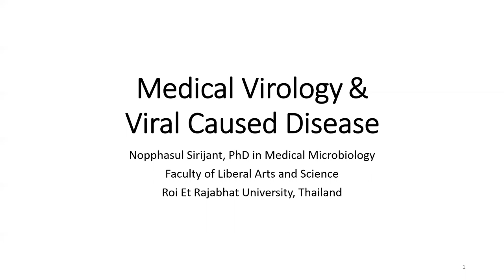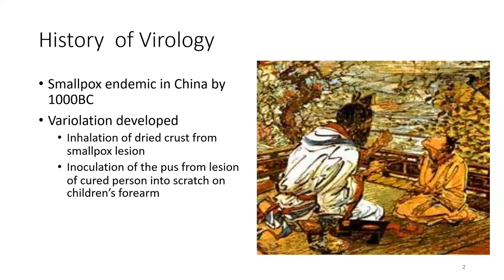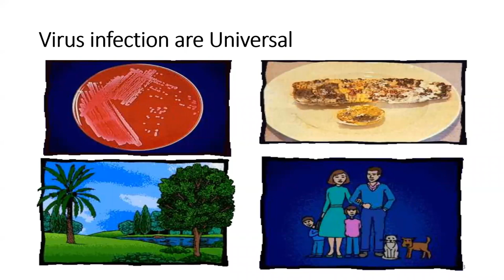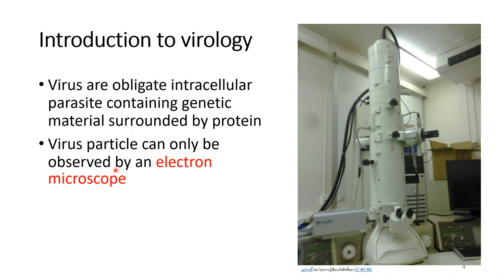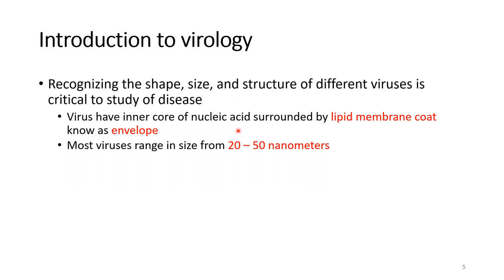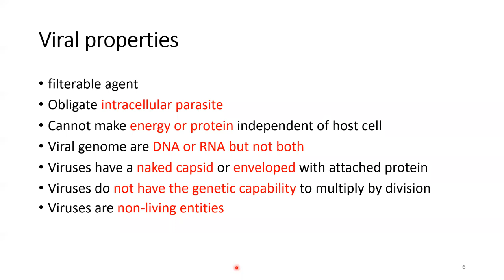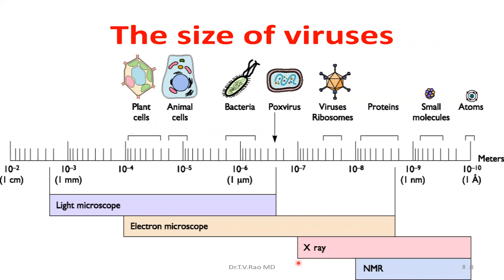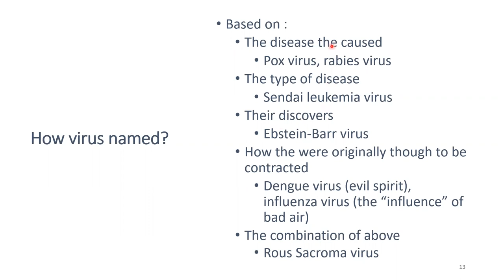unit 6-1 Medical Virology part 1